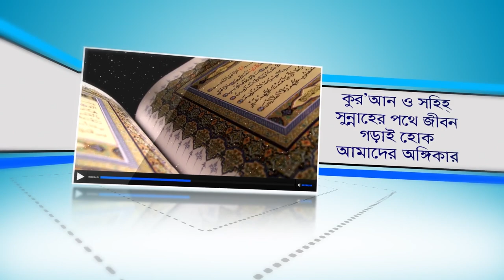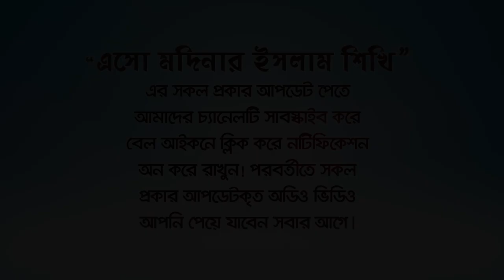৮ প্রকার মহিলা লানত প্রাপ্ত জাহান্নামী! (Cursed woman) BANGLA LECTURE by Rafiq Bin Lokman Madani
লানত প্রাপ্ত মহিলা কারা? Who are the cursed women?
 ৮প্রকার মহিলা লানত প্রাপ্ত জাহান্নামী।
  এই ৮ শ্রেণীর মহিলাদের সপ্তম আকাশের উপর থেকে লানত করা হয়েছে

When this small prayer is read 70 times, all the doors of the reserve will be opened in. InshaAllah
Allah Paker Didar...Bangla Waz...Bangla Waaz Mahfil..বাংলা তাফসির, bangla islamic talk, bangla waj
সূরা লোকমানের তাফসীর | মিজানুর রহমান আজহারী | Bangla Waz
Kriponota || Bangla waz 2017 || Rofiqullah Afsari || Talua Chadpur
হাসির সেরা ওয়াজ || smile waz || রফিক উল্লাহ আফসারী হুজুরের
আটরশির জিকির নিয়ে চরম হাসির ওয়াজ। মাওলানা গোলাম রব্বানী যুক্তিবাদী
সেদিন কি ঘটেছিল তুর পাহাড়ে মুফাসসিরগন হয়রান হয়ে গিয়েছেন
বারাক ওবামার মিটিং এ যে কারণে আমাকে এক্সট্রা চেকে পরতে হল
শয়তানের ধোকা || Rofiqullah Afsary || কুতুবদিয়া, কক্সবাজার || Waz 2018
রফিকউল্লাহ আফসারির জর্দা পানের ওয়াজ Bangla waz 2018 || Rofiqullah Afsari
হাসির সেরা ওয়াজ || smile waz || রফিক উল্লাহ আফসারী হুজুরের || Rafiq Ullah Afsari || alor poth 1

As-sunnah Foundation আস-সুন্নাহ ফাউন্ডেশন,  DS FliX, Jiboner Kotha, Panvision TV, Channel i Tv, News1 TV, Gazi Islamic TV, Dr Jahangir Kabir, Village Grandpa's Cooking, SOMOY TV, Jamuna TV, Channel 24, Rtv News, Thikana Tv.press